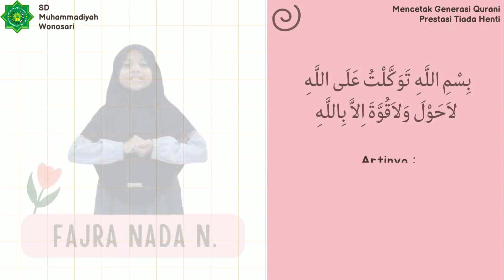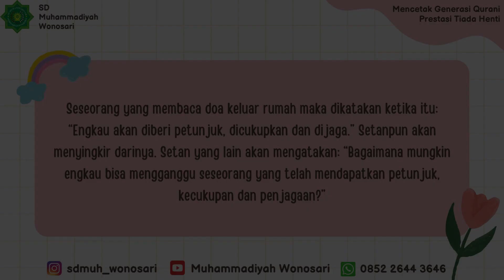DOA KELUAR RUMAH || FAJRA NADA N Kelas 3